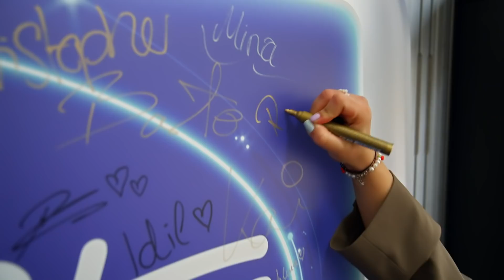Raphaela Spirydowicz: Figures (Jessie Reyez) | Castings | DSDS 2022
Die stylische Absolventin der Mode-, Trend- und Marketingwissenschaften will sich in Zukunft mehr auf Musik konzentrieren - da kommt DSDS gerade recht! Raphaela liebt Mode mindestens genauso wie das Singen und arbeitet im Online-Marketing einer Modeboutique. Beste Voraussetzungen also, um auch bei DSDS ihre Kreativität zu zeigen. Dafür versucht Raphaela beim Jury-Casting ihr Glück und hat extra ihre lila Glücksschuhe angezogen! Unterstützung bekommt die 27-Jährige aus ihrer Familie, besonders in ihrer Mutter hat sie einen echten Fan.